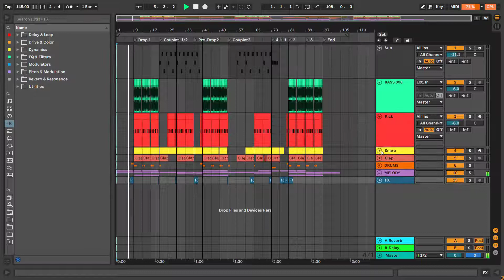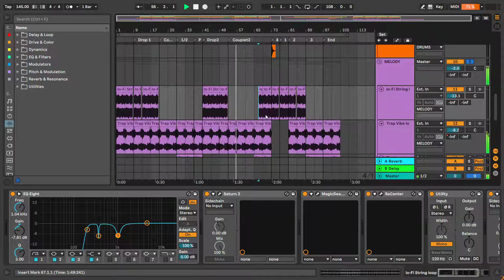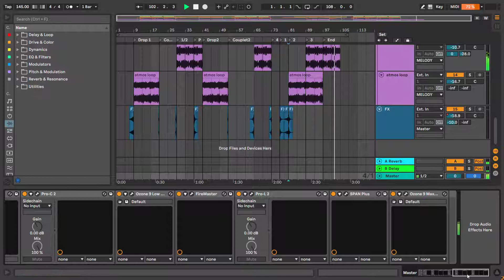Dope TRAP Beat Ableton Template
ABLETON Dope TRAP Beat 145 bpm D#m Template

The project is completely ready for use. The project fully mixed and mastered. Is grateful for new ideas and the template can be started for your new hit. Enjoy it! We produced it with love!
Produced ATMOS PRODUCTION.

- TRAP/  GANGSTA RAP / GRIME
- BPM: 145
- KEY: D#m
- !!! IF YOU DO NOT HAVE THE PLUGINS IN THE PROJECT, FOR YOU WE ALREADY TRANSFERRED TO AUDIO. WE ALSO SAVED THE MIDI PARTS IN THE PROJECT. DETAILS WATCH ON VIDEO!!!

- 3 Midi Track
- 10 Audio Track
- 2 Return channel
- Licensed Samples+Presets+Midi

Plugins you need to have to work with this Ableton template:

- Serum
- MagicdeathEye compressor
- TR5 Bus compressor
- Msed
- Valhalla plugins
- LoAir mono(Waves10)
- FireCobra/FireMaster
- Shaperbox2
- Kick 2
- Neoverb
- JJP string compressor (Waves 11)
- ReCenter
- Sidewidener
-  Span Plus
- Ableton Plugins

- Fully mixed & mastered
- Zip Size: 64mb